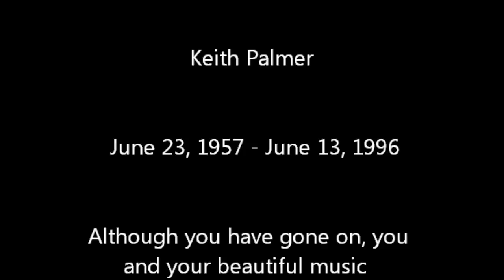Keith Palmer ~ When I Close My Eyes ***(BEST RENDITION)***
The late Epic Recording Artist Keith Palmer delivers his beautiful rendition of the hit song "When I Close My Eyes". The same song would later reach the top of the country charts for Kenny Chesney.